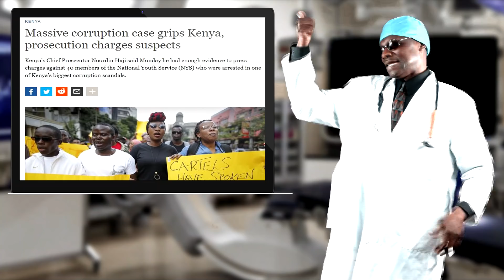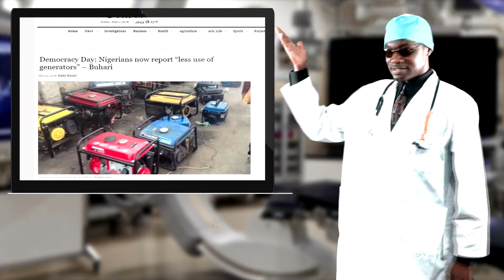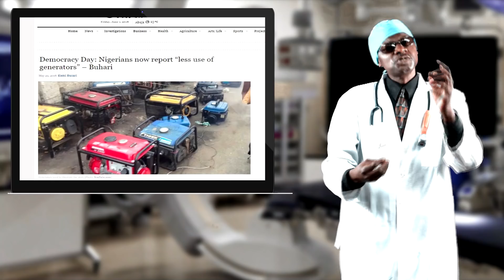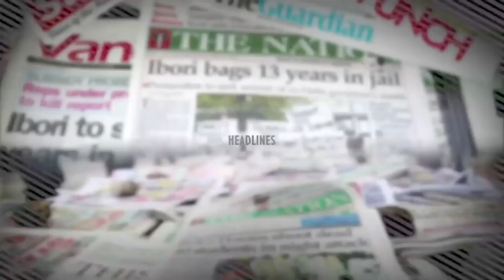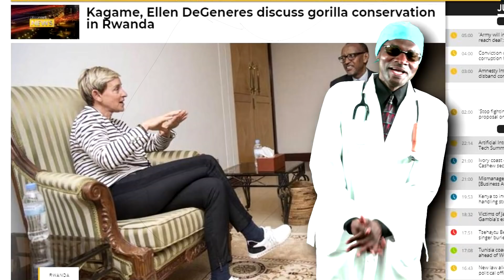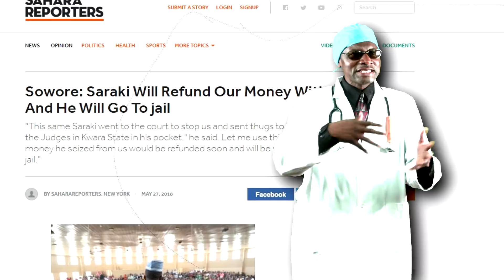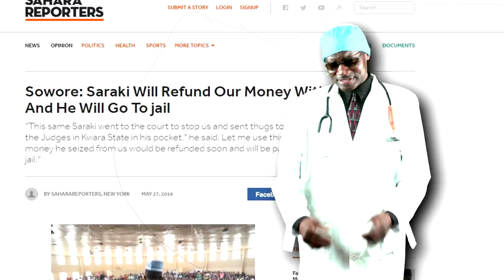Dr. Damages Show- episode 332: This is Buhari’s Nigeria , Malian boy to the rescue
Malian migrant rescued a French kid hanging from a four-story balcony. What happened next changed his life. Dr. Damages is concerned about what superman moves the man’s story may inspire in Africans at home and abroad. In Burundi, the French were derided for sending donkeys when the government was expecting SUVs. Dr. Damages compares National Youth Service corruption scandal in Kenya to Nigeria’s corruption. President Buhari of Nigeria outlined his achievements in the last three years during Democracy Day speech. Nigeria’s media were not impressed. Dr. Damages finds the reason in Falz’s song, "This Is Nigeria." A Nigerian lawmaker buys a N100 million G-Wagon car for his wife. Dr. Damages follows the money to Georgia, USA and back to Abuja, Nigeria. The good doctor gives you news headlines and responds to your emails.